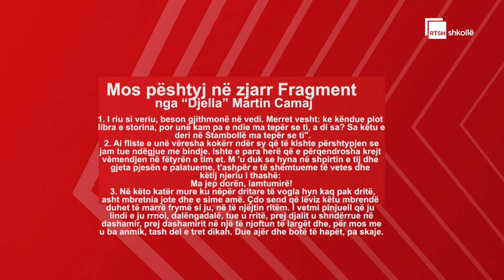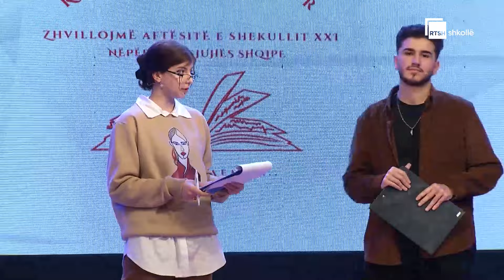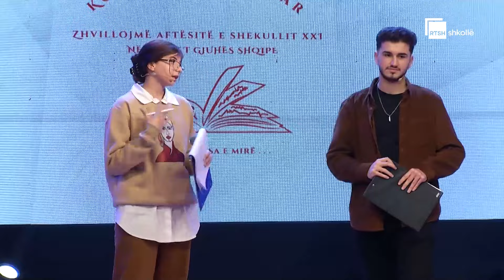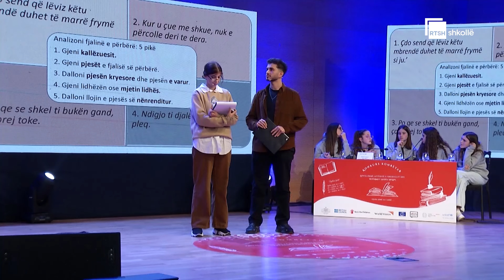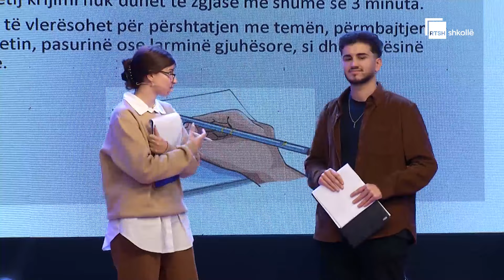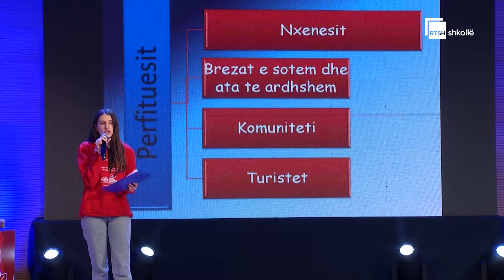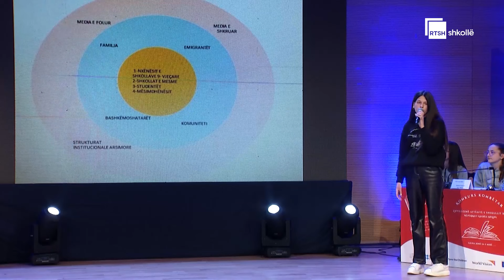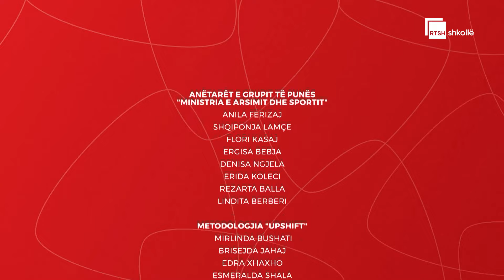Konkursi kombëtar "Gjuha jonë sa e mirë" | Episodi 2